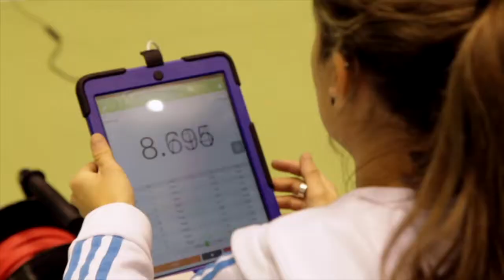La struttura ASF - Patrick Foletti